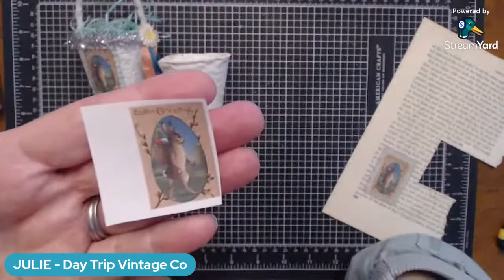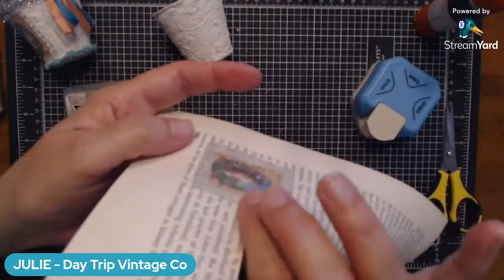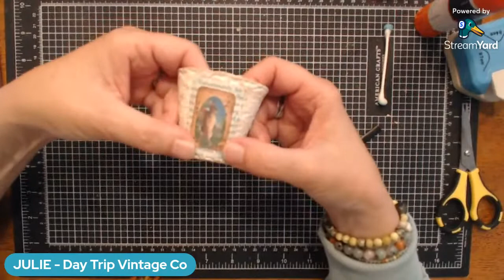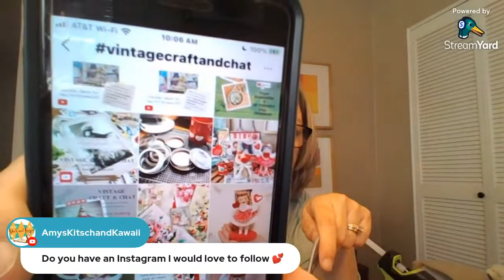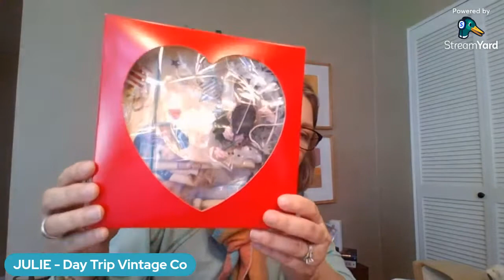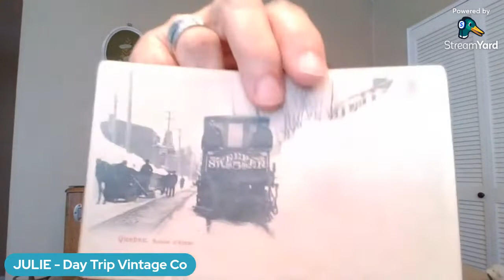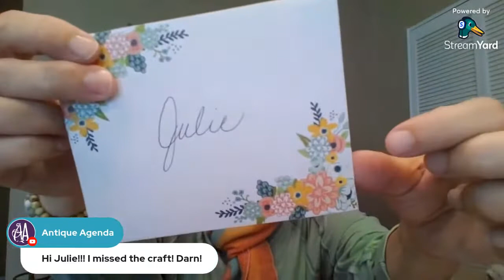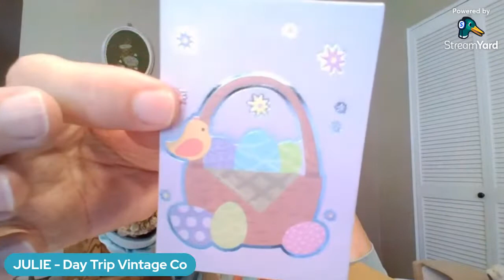Vintage Easter Basket Crafting Tutorial | DIY Craft & Chat | Cottage Core French Country Style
This week we are making a vintage inspired Easter Basket. Fill with your favorite treats! Join in the Thursday live chat or watch on the replay and lets get crafting!

Most of my projects include vintage craft supplies, upcycled thrift store finds and budget friendly supplies from the Dollar Tree and local craft stores.
Supplies I had on hand in the studio...
Paper Seed Pot (Dollar Tree)
Chalk Paint
Vintage Book Pages
Vintage Bunny Image (I found mine on Graphics Fairy)
Chenille Pipe Cleaner (Dollar Tree)
Vintage Lace or Trim
Vintage Millinery Flower
Glue Stick
Hot Glue
Fabri-Tac-Glue
Decoupage Medium
Distress Oxide Ink (Color: Tumbled Glass)

Supplies that can be purchased online...
Distress Oxide Ink (color, Vintage Photo)
Cutter Bee Precision Scissors, Small

Day Trip Vintage Co. was created to share my love of collecting, thrifting for, decorating and crafting with vintage. I'm on Instagram too... @daytripvintageco